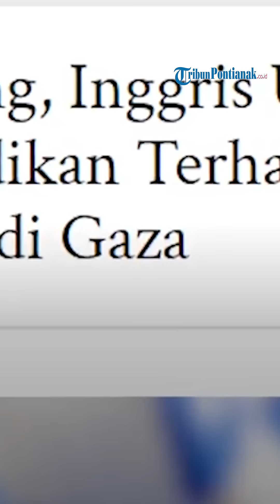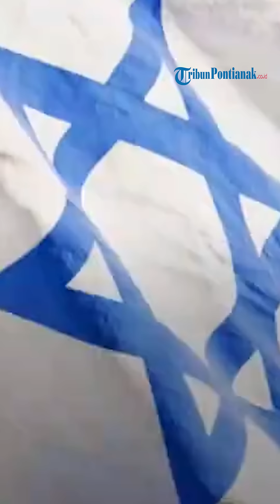Sekutu Israel Justru Bantu Penyelidikan Kejahatan Zionis di Gaza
Israel mulai kehilangan perhatian hingga dikhianati oleh sekutu.

Pasalnya, Inggris yang menjadi sekutu Israel justru membantu penyelidikan kejahatan perang Zionis di Gaza.

Kondisi itu membuat Israel murka.